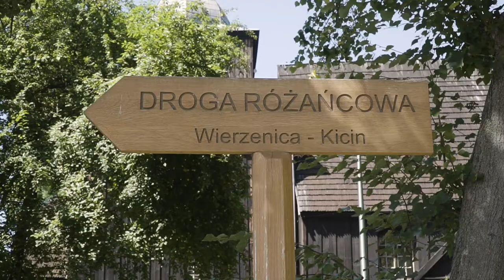Co kryją okolice Poznania?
Niedokończona podróż w okolice Poznania. Rogalin - poprzez punkt widokowy w Wiórku. Jednodniowy wypad Szlakiem Drewnianych Kościołów - pierwszy punkt Wierzenica i Droga Krzyżowa z Kicina do Wierzenicy. Zapraszam.